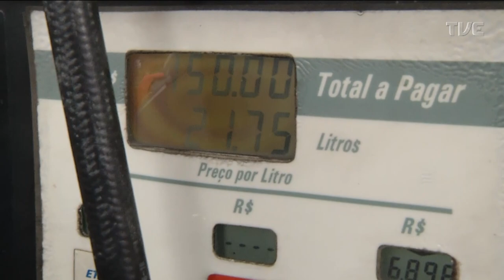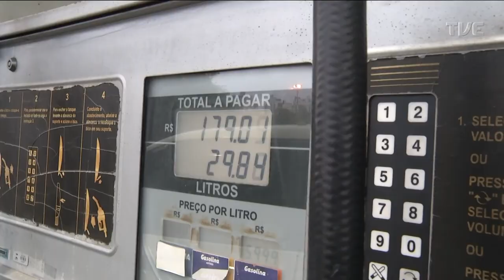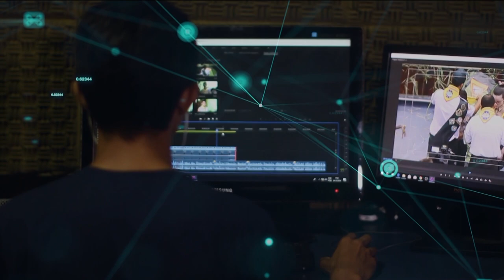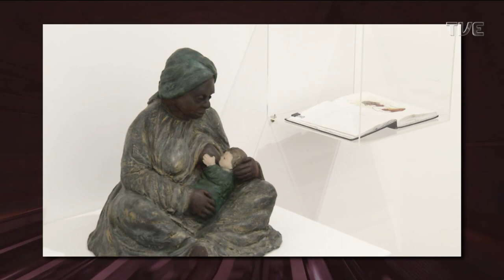Redação TVE - 21/06/2022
No Redação TVE, do dia 21/06, você vai ver reportagem sobre o preço da gasolina no estado e vai saber como será o inverno. A estação mais fria do ano começou dia 21/06.